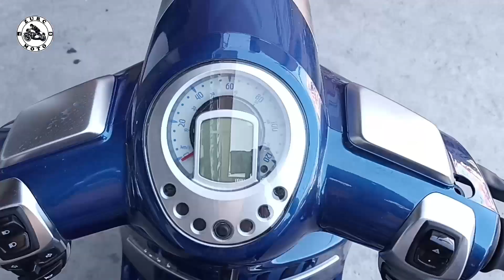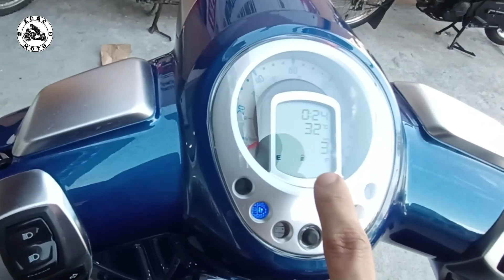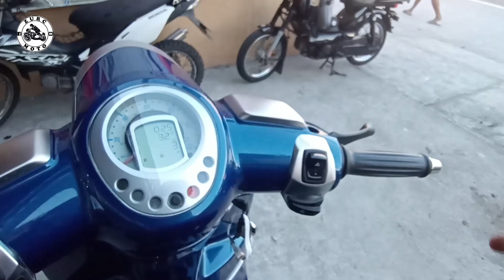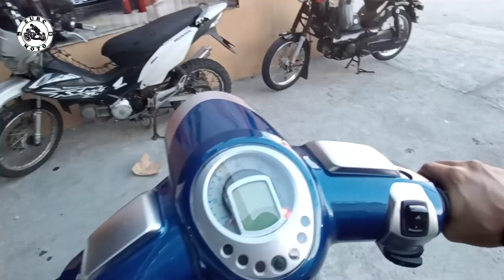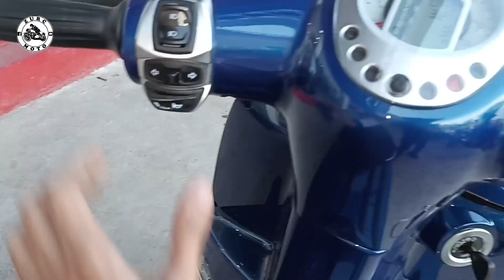All New Peugeot Django 150 Walk-around Review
🏍Lazada: Surfy Motorcycle🛵
🔥Parts, Gear & Accessories👇